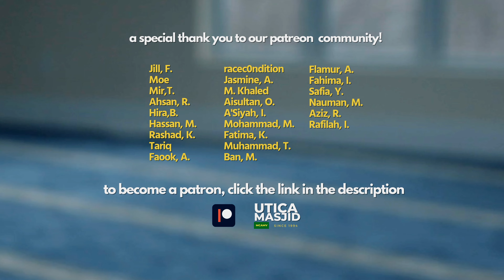Surah Al-Ghashiya | Ayah Series | Imam Tom Facchine